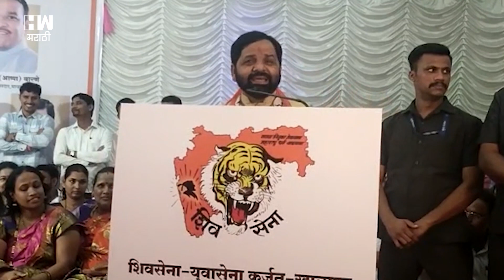"सत्तासंघर्षाचा निकाल किमान 5 वर्ष लागण्याची शक्यता नाही"- Bharat Gogawale| ShivSena| Eknath Shinde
शिवसेना आणि शिंदे गटाच्या (Shivsena vs Eknath Shinde) वादावर सर्वोच्च न्यायालयामध्ये (Supreme Court) सुनावणी पार पडली. या सत्तासंघर्षाचे प्रकरण आता 5 न्यायाधीशांच्या खंडपीठाकडे सोपवण्यात आले आहे. तसेच, जोपर्यंत सुनावणी सुरू आहे, तोपर्यंत कोणताही निर्णय घेऊ नका, असे आदेश न्यायालयाने केंद्रीय निवडणूक आयोगालाही (Election Commission) दिले आहेत.